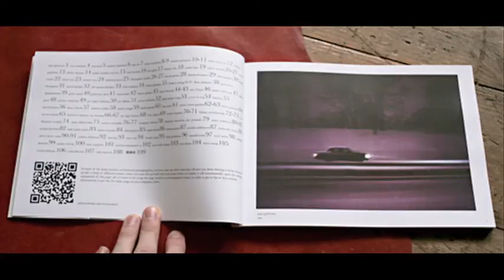Laurence Von Thomas - If you leave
Crane.tv goes into the wild with Laurence Von Thomas, curator and founder of If You Leave, a blog and a book-bound collection of contemporary photography centred around the theme of desolation and mysterious loneliness. The pictorial assembly features artists from all over the world, including Leon Diaper, a young photographer from Bransgore, Dorset.